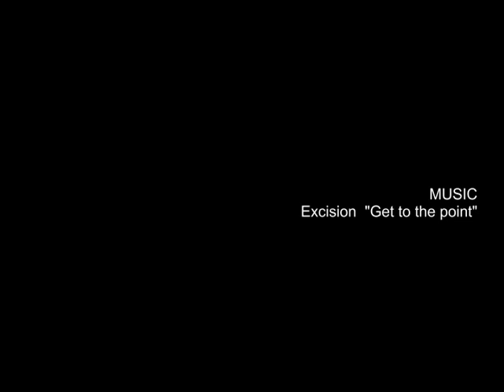"The Point" L4D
music
Excision "Get to the point"